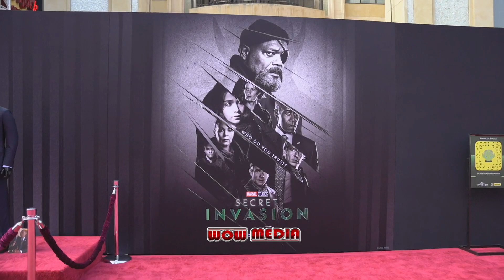Marvel Studios' New Series "Secret Invasion" Launch Event